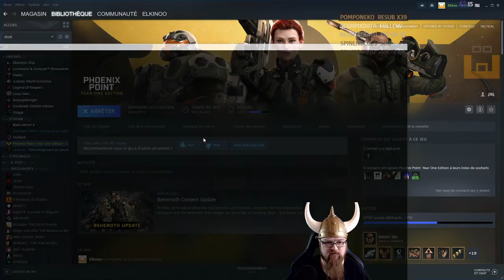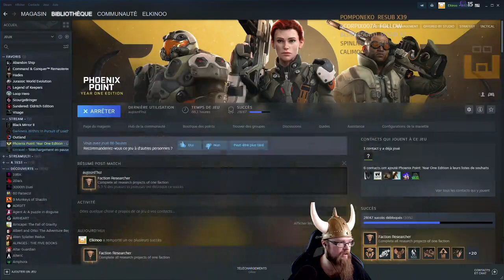Phoenix Point - Episode 24